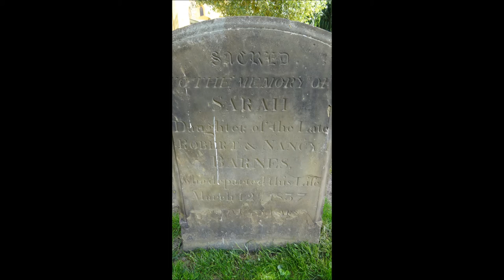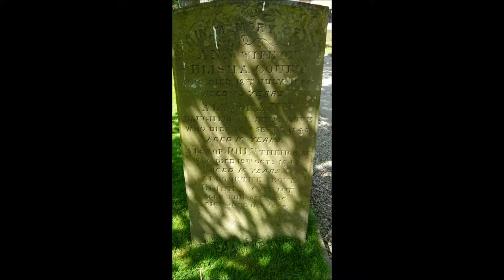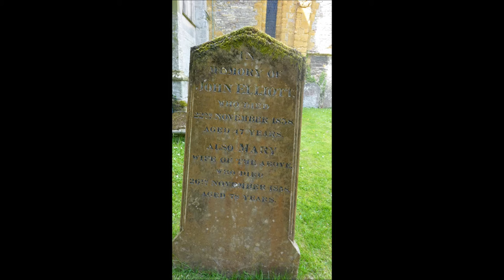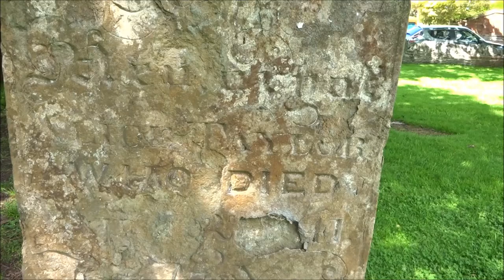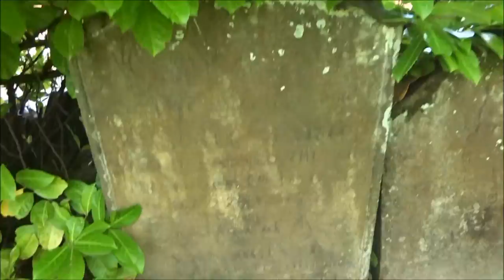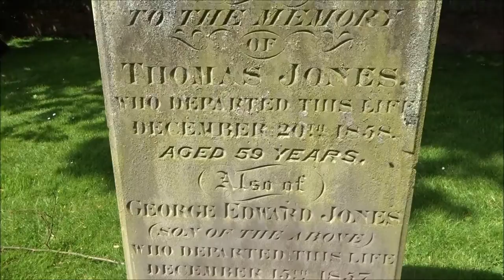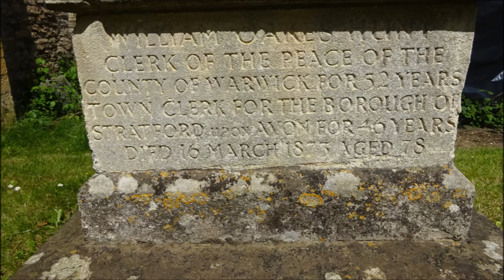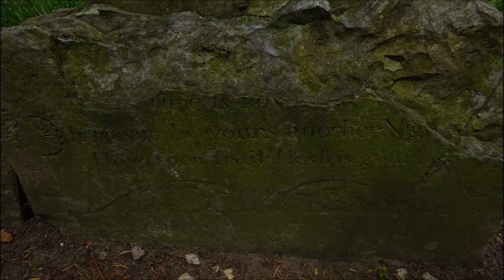Stratford Upon Avon Visit, Part VI, 'Holy Trinity' by Sheila, May 24th 2016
Holy Trinity church  is an amazing piece of architecture  and I need to return another time to  absorb more of its features and history